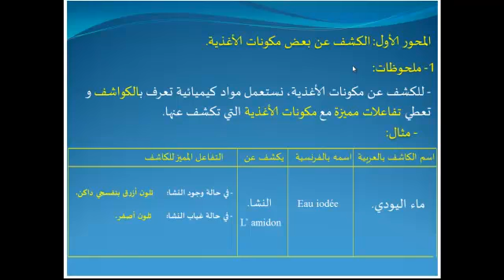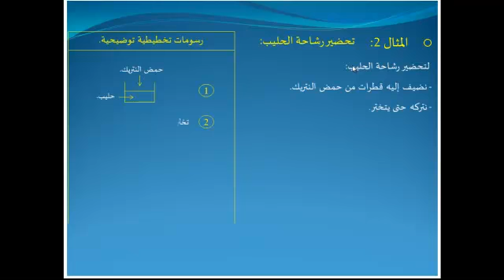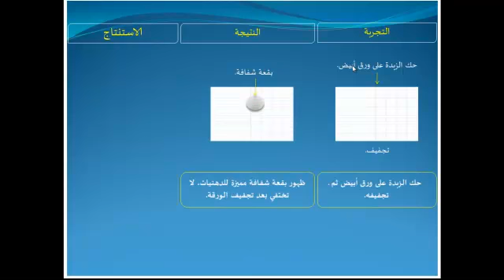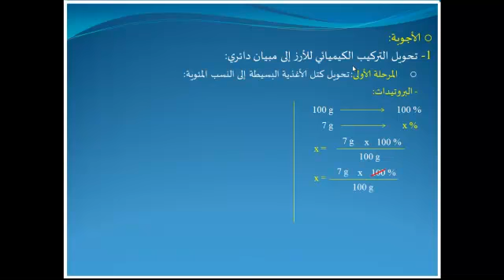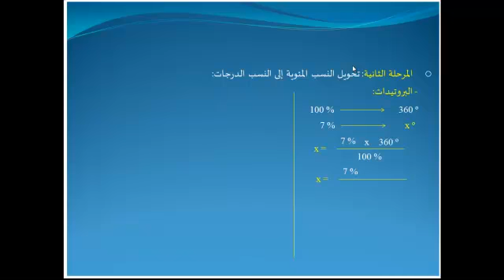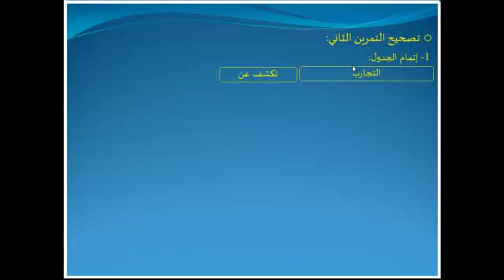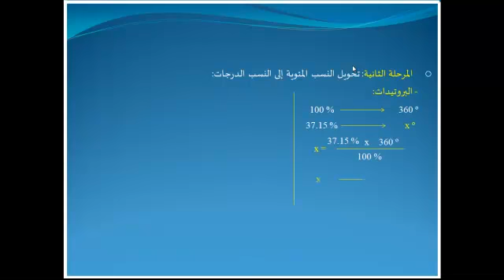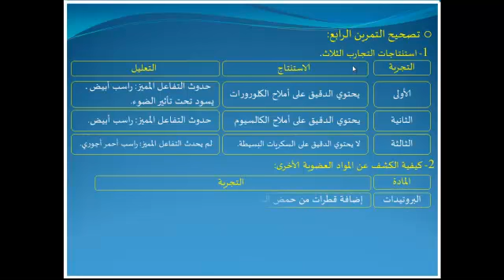درس الأغذية - الثالثة ثانوي إعدادي